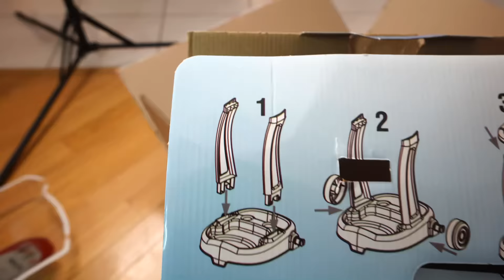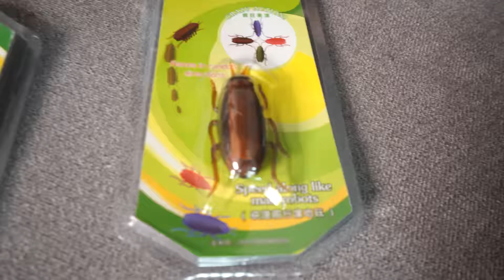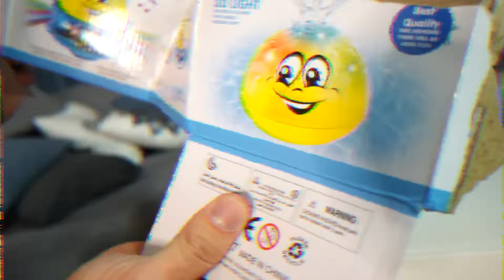Rozbalujeme s Ariankou hračky z Wishe #2